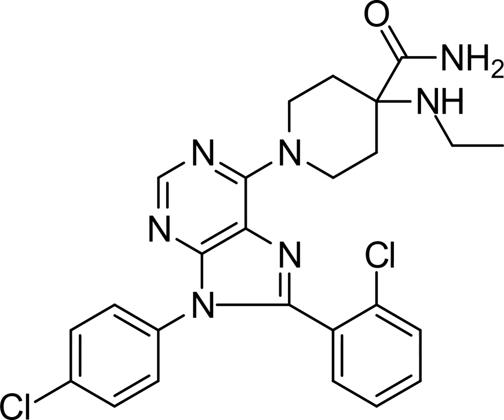Otenabant | Wikipedia audio article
This is an audio version of the Wikipedia Article:
Otenabant

SUMMARY
Otenabant (CP-945,598) is a drug  which acts as a potent and highly selective CB1 antagonist. It was developed by Pfizer for the treatment of obesity, but development for this application has been discontinued following the problems seen during clinical use of the similar drug rimonabant.